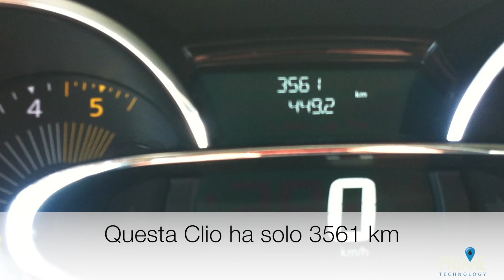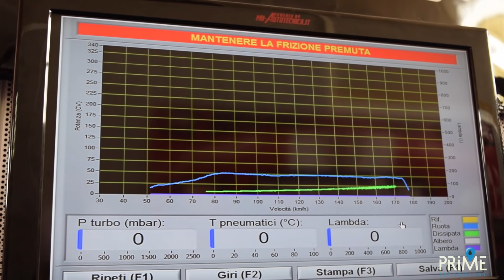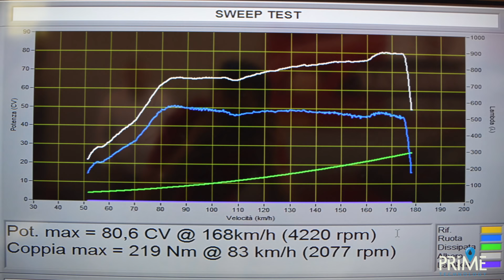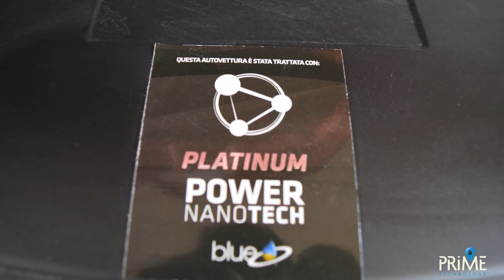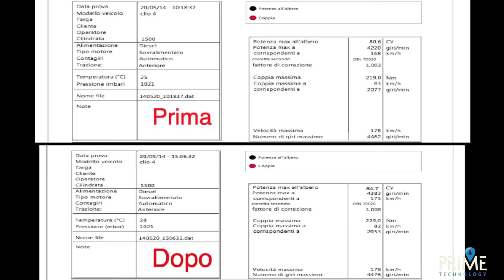Nuova Clio. Test su motore Renault. 1500 DCI. Parte 2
Abbiamo eseguito un test sulla nuova motorizzazione renault 1.5 DCi per testare il lubrificante Amsoil e vedere il reale effetto dell'antiattrito nanotecnologico Blue. La nuova clio con olio Amsoil e gli additivi Blue hanno dato un'eccellente risultato.Visitate il sito